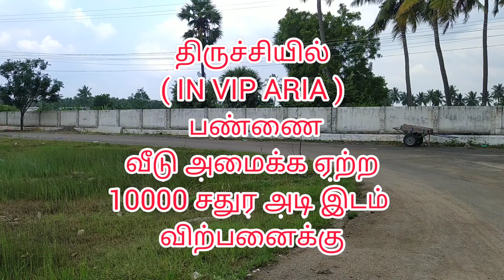திருச்சி விஐபி ஏரியாவில் பண்ணை வீடு அமைக்க குறைந்த விலையில் அழகிய நிலம்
இடம் RIDZ AVENUE.

அளவு பத்தாயிரம் சதுர அடி.

குடியிருப்புகளுக்கு மத்தியில் அமைந்துள்ளது.

இடம் கிழக்கு வடக்கு பார்த்து அமைந்துள்ளது.

விஐபி ஏரியாவில் உள்ளது.

விலை ஒரு சதுர அடி ஆயிரத்து 500 மட்டுமே பேச்சுவார்த்தைக்கு உட்பட்டது.

தங்கள் விற்க நினைக்கும் சொத்துக்களை இலவசமாக விளம்பரம் செய்யவும் அல்லது புதிய சொத்துக்கள் வாங்க விற்க
TRICHY PROPERTY